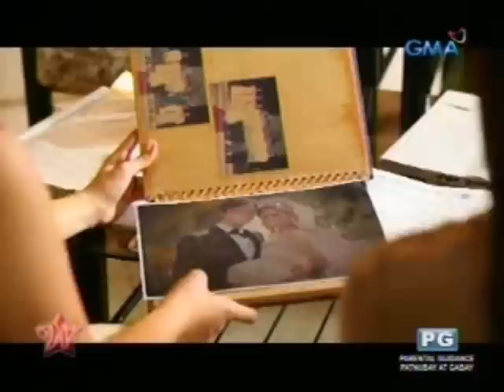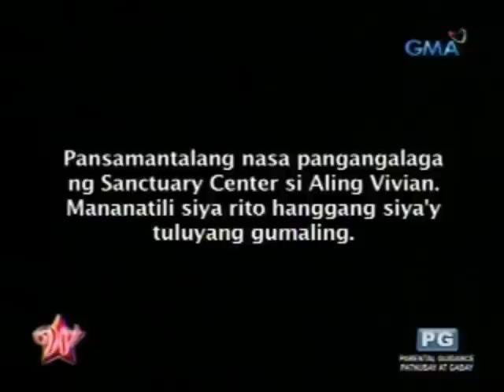Wish Ko Lang: Nanay sa labas ng bahay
Sa Project 4 Quezon City, may isang babae raw na makikitang nasa isang puwesto lang sa bangketa. Umula't umaraw ay hindi siya umaalis sa tapat ng dati niyang bahay.  Kasalukuyan kasing napagsarhan ng pintuan ang Inang si Vivian dahil sa isang malaking pagkakamaling nagawa niya noon. Ngayon, siya'y tila bang namamalimos ng kapatawaran. (Date Aired: October 13, 2012)